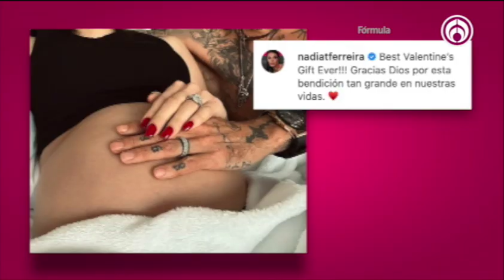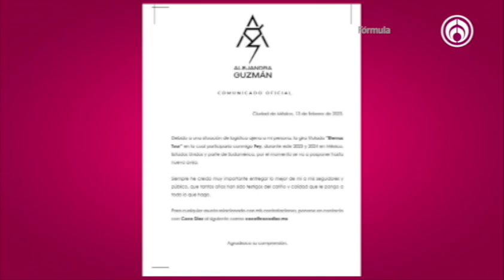ARTURO CARMONA ES UN CELOPATA | Programa 16 de febrero de 2023